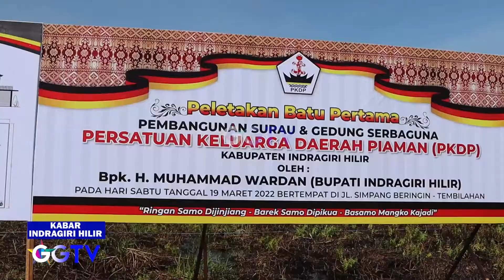BUPATI HM WARDAN MELETAKKAN BATU PERTAMA PEMBANGUNAN SURAU DAN GEDUNG SERBAGUNA PKDP INHIL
Program Acara : Inhil News
Lokasi : Tembilahan
Kameramen: Riski Candra
Editor: Dimas Sudi Nugraha